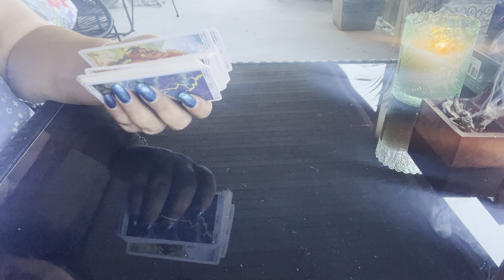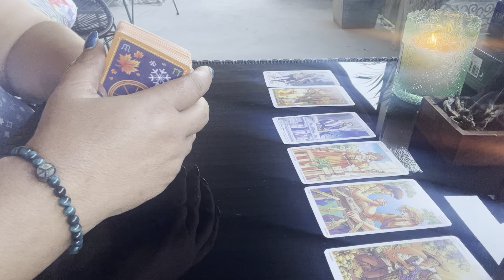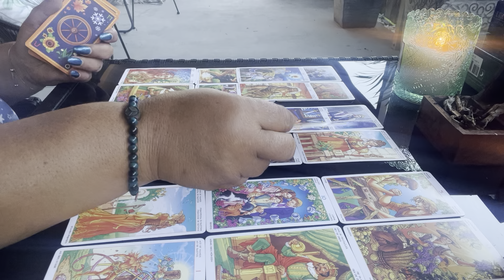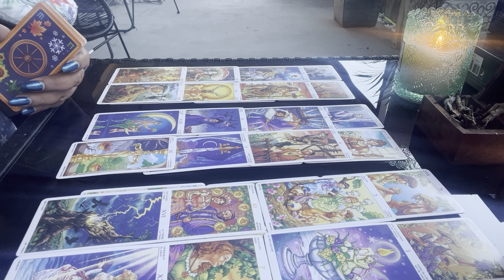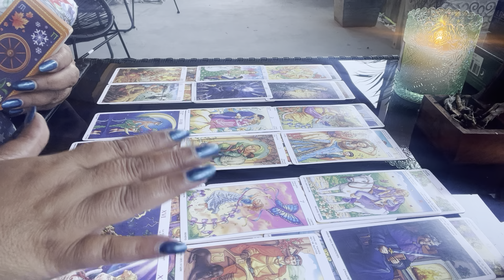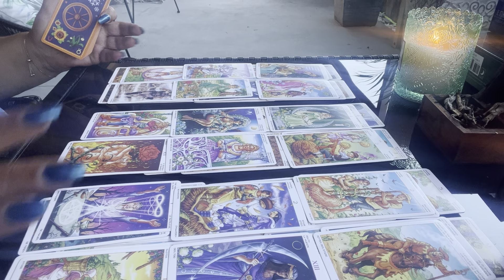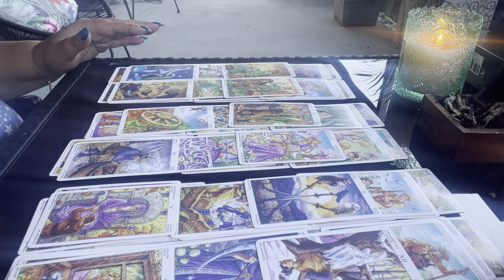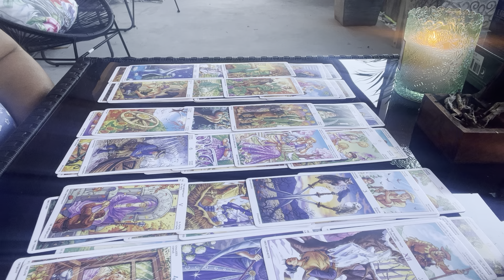Someone is wanting to see you